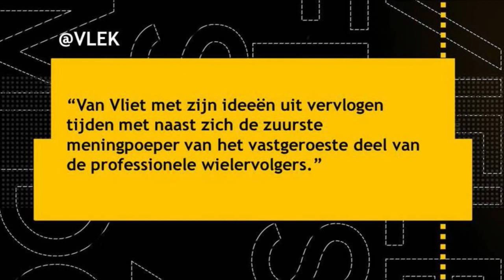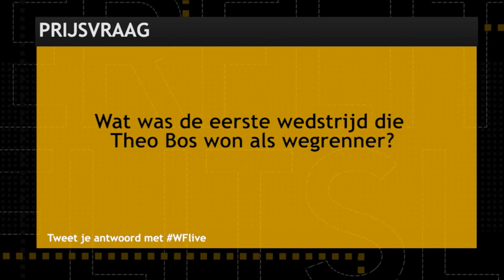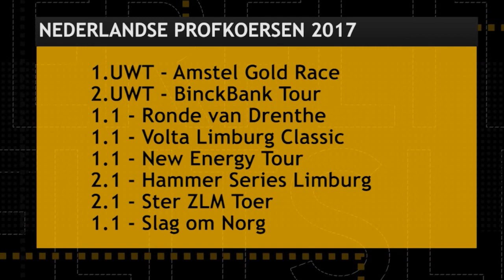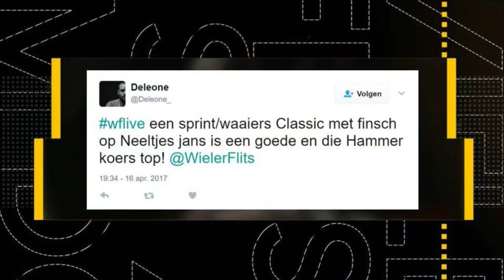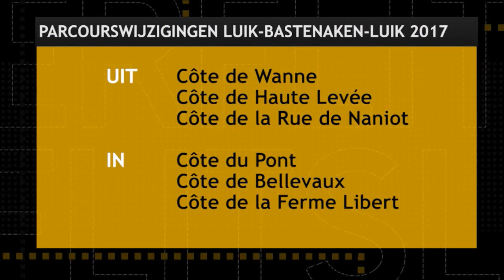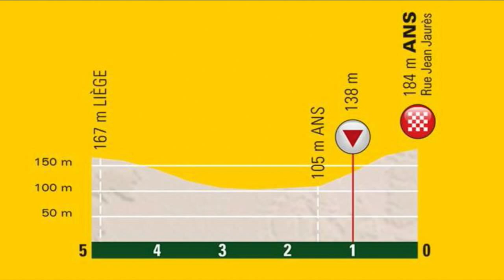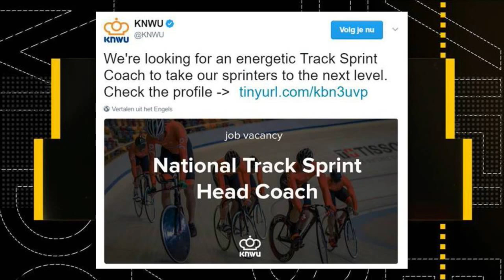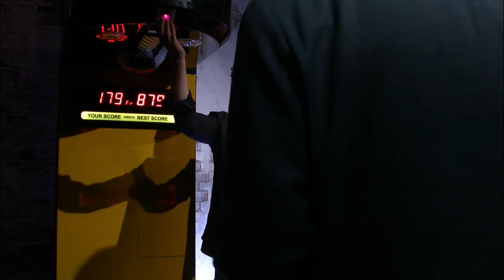WIELERFLITS LIVE #22 met Michael Boogerd, Leo van Vliet en Jaap Stalenburg - WIELERFLITS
Iedere week schuiven actuele gasten aan om het nieuws te bespreken. Michael Boogerd zal als analist regelmatig langskomen en natuurlijk gaan we weer Skypen met wielrenners en ploegleiders uit binnen- en buitenland.

WielerFlits Live zal iedere maandag vanaf 20:30 uur rechtstreeks te zien zijn op WielerFlits.nl, YouTube en onze Facebook-pagina. Speel mee met de quiz, reageer op de uitzending of stem op de Stelling van de week door hashtag WFLive te gebruiken.